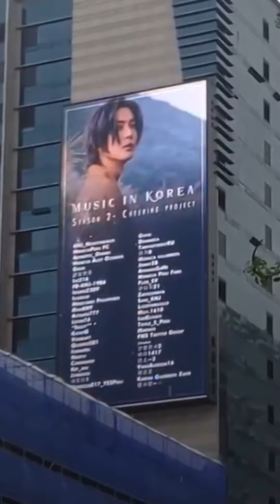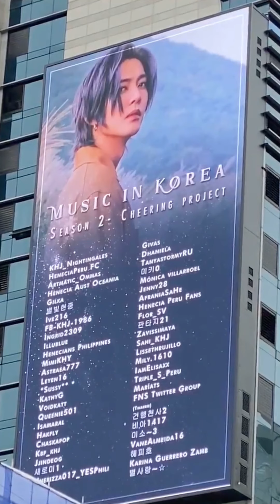Henecia's Music in Korea Season2 Promo Project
Kim Hyun Joong's  ( Kim Hyun Joong.official )
fandom, known as HENECIA, did an initiative to promote KHJ's upcoming Music in Korea ( MIK ) Season2 premiere via FAN N STAR. The said MIK event starts this Friday, April 16, 2021 @3PM KST and can be watched for FREE via Hyun Joong-ssi's Official Youtube Channel 👉🏼

This Hongdae M-Screen in South Korea  is one of the three  current successful projects of Henecians all over the world in support of  their Only One Kim Hyun Joong. The  digital light screen located in Hongdae Station Exit2 can seen better  at Exits 8 & 9 in Hongdae and will be shown from April 12-18, 2021.

Credits given to the following:
@FAN N STAR
@SS501xTripleSTrendsetter - project/s coordinator
@Josefa148 of Twitter  for the digital graphic designs
And to all the Henecian contributors who unselfishly donated their Rainbow Stars

김현중 MUSIC IN KOREA SEASON2 응원🎵
홍대 M스크린 전광판

이 광고는 4월 12일부터 4월 18일까지 ✨홍대입구역 2번 출구✨에서 확인할 수 있습니다💁🏻

キム・ヒョンジュン